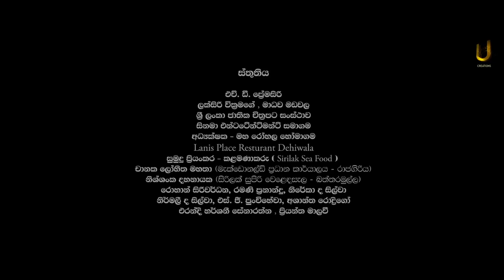PRESIDENT SUPER STAR | Sinhala Full Movie | Udayakantha Warnasuriya Films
බලලෝභී, දුරාචාර පාලකයන්හට රට බාර දුන්නොත්, අනාගතයේදී මේ රටට සිදුවන විපැත්තිය හා ඛේදවාචකය පිළිබදව 2019 වසරේදී මා විසින් නිර්මාණය කොට ප්‍රදර්ශණය කරන ලද  ‘PRESIDENT SUPER STAR’ චිත්‍රපටය.

කතා සාරාංශය
කැළුම් රත්නායක යනු රූපවාහිනී ආයතනයක ප්‍රධාන විදායක නිලධාරියා ය. ජනප්‍රිය සුපර් ස්ටාර් වැඩ සටහන් කිහිපයක් තම රූපවාහිනී නාලිකාව තුළින් ඉදිරිපත් කළ ඔහු නව ආකාරයක සුපර් ස්ටාර් සංකල්පයක් ගැන සොයා බලයි. අවසානයේ දී තම ආයතනයේ සුළු සේවකයකු ජන නායකයින් අනුකරණය කරමින් කරන රඟපෑමක් අහම්බෙන් දැක "ප්‍රසිඩන්ට් - සුපර් ස්ටාර්" නමැති නව රූපවාහිනී වැඩ සටහනක් ඇරඹීමට සැලසුම් කරයි.

රටේ ප්‍රථම පුරවැසියා ලෙස අභිෂේක ලැබීම තරඟයේ ස්වභාවය වෙයි. ඒ සඳහා රටේ සෑම දිසාවකින්ම තරඟකරුවෝ රැසක් ඉදිරිපත් වෙති. දෙවැනි වටයට තරඟකරුවන් දොළොස්දෙනෙක් තෝරා ගැනේ. විවිධ අදහස් ඇති ඔවුන් රටේ ජනාධිපතිවරයා ලෙස ජයග්‍රහණය ලැබීම සඳහා තම සුදුසුකම් ඉදිරිපත් කරති. අවසාන වටය සඳහා තුන්දෙනෙකු තෝරා ගැනේ.
දසරාජ් ධර්මපාල යනු ශුර කපටි නුවණකින් යුතුව තම අදහස ඉදිරිපත් කරන ජනප්‍රිය මතවාදී අපේක්ෂයෙකි. අසිත මාපලගම යනු සමාජවාදී අදහස් දරණ රැඩිකල් පුද්ගලයෙකි. දුෂ්මන්ත සේනාධීර ප්‍රජාතන්ත්‍රවාදී අදහස් දරණ රටේ සැබෑ දියුණුව සඳහාතම නිවැරදි අදහස් ප්‍රකාශ කර සිටින පුදගල්යෙකි. ඔහුගේ බිරිඳ දිලංකා ගැබ්බරය.

මෙම අපේක්ෂකයෝ තිදෙනා කලාව, අධ්‍යාපනය, නීතිය, ජනමාධ්‍ය, ජාතිවාදය, ත්‍රස්තවාදය, පාතාලය නැති කළ හැකි ක්‍රමවේද , බලය ලබා ගැනීමට අනුගමනය කළ යුතු ක්‍රියාමාර්ග පිළිබඳව විවිධ අදහස් ඉදිරිපත් කරති. මෙම අදහස් ප්‍රකාශ කිරීම් වරෙක උත්වේගකරය. තවත් වරෙක හාස්‍යජනකය, තම අදහස් තහවුරු කිරීම සඳහා ඔවුහු වරින්වර වේදිකාව මත විවිධ ප්‍රසංගයන් ඉදිරිපත් කරති. ජාතිය පිළිබඳ කතිකාවේ දී සිංහයෙකු සමඟ කෙරෙන සංවාදය, පාතාලය පිළිබඳ කතිකාවේදී පාතාල නායකයෙකුගෙන් අදහස් විමසීම, මෙන්ම හිට්ලර් , මැන්ඩෙලා වැනි විවිධ ජන නායකයින් ද වරින් වර වේදිකාවට ගොඩ වෙති . නරඹන්නන් මෙන්ම ප්‍රේක්ෂකයින් ද විවිධ හැඟීම් ප්‍රකාශ කරති.

රටේ බොහෝ ජනතාව මෙම අපුර්ව වැඩසටහන නැරඹීමට පෙළ ගැසෙති. මෙය නිර්මාණය කළ රූපවාහිනී ආයතනයේ ප්‍රධානී කැළුම් රත්නායකට විවිධ අභියෝගයන්ට මුහුණ දීමට සිදු වේ. බාධක රැසක් මැද ඔහු තරඟය අවසානය දක්වා රැගෙන යයි.

▶Director : Udayakantha Warnasuriya
▶Writer : Udayakantha Warnasuriya
▶Producer/ Owner : Udayakantha warnasuriya
▶Stars : Sriyantha Mendis,Mahendra Perera,Wilson Gunaratne,Isuru Lokuhettiarachchi,Gihan Fernando,Priyantha Seneviratne,Sanath Gunathilake,Lucky Dias,Rodney Warnakula,Roshan Ranawana,Pubudu Chathuranga